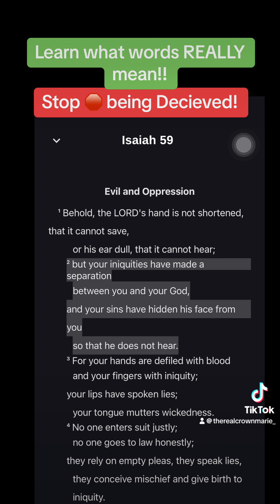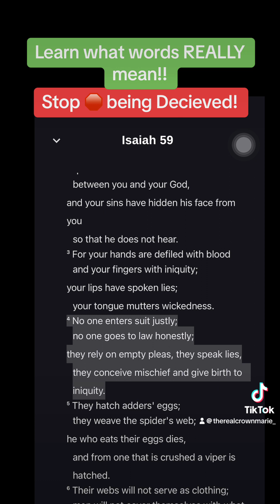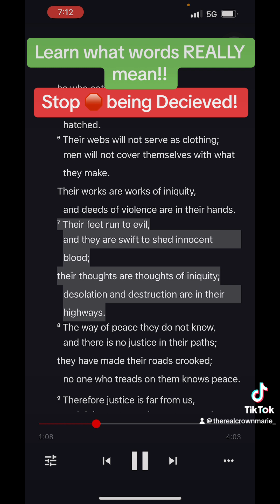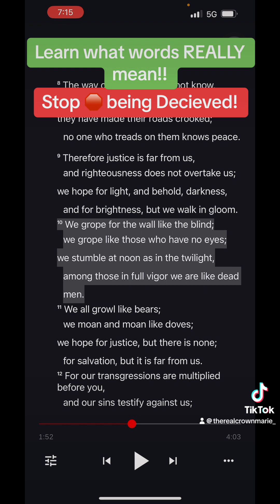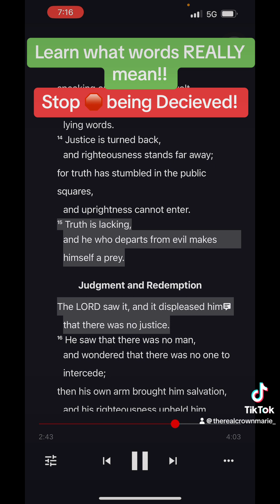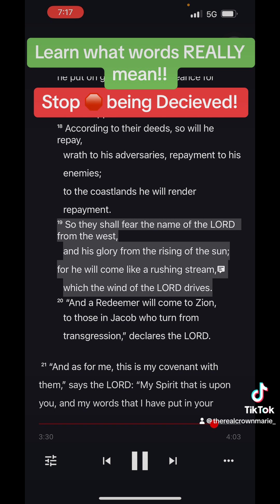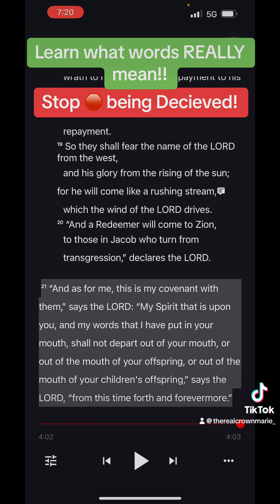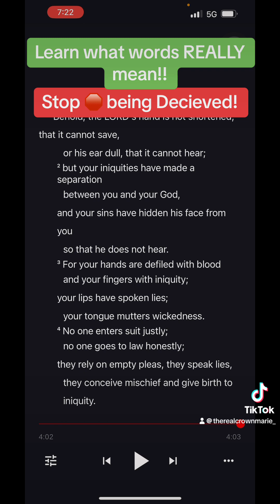👁️the Bible is telling you exactly what’s going on 👀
👁️the Bible is telling you exactly what’s going on but since you don’t know what words mean… the message is over your head